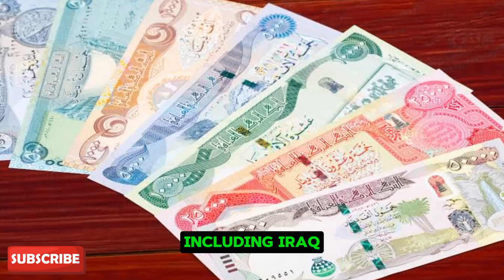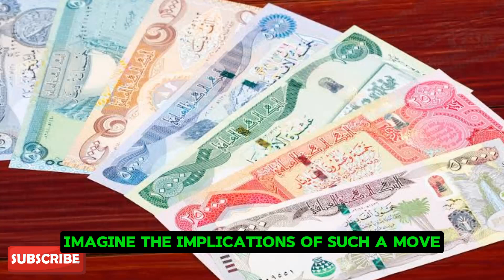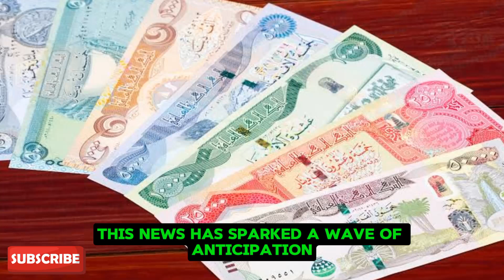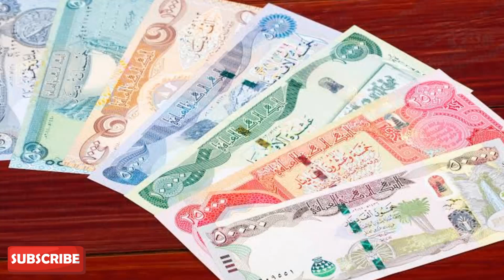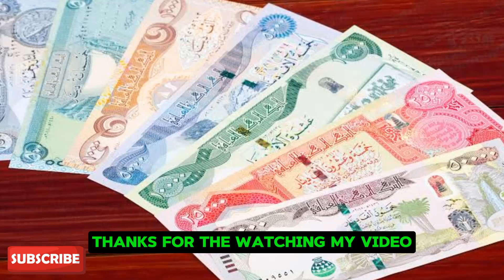Iraqi Dinar | Finally Wells Fargo Showing Up IQD New Exchange Rate | Iraqi Dinar Update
MarkZ
Frank26
Pimpy intel
Militiaman and crew
Melanie hinds
Currency corner
Iraqi dinar
Dinar data
Dinar info
Rv news
 Dinar update
Currency insider
Dinar rate today
Intelli-nvest
Online faiyaz
Edu matrix
Dinar guru
Iraqi Dinar update
United States